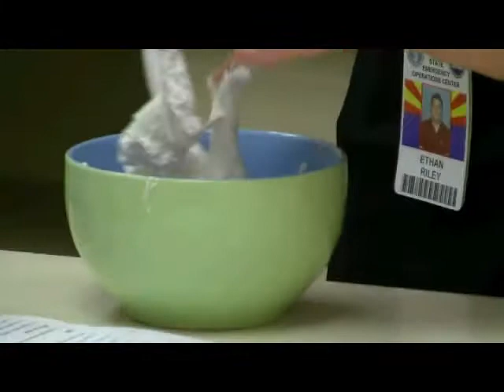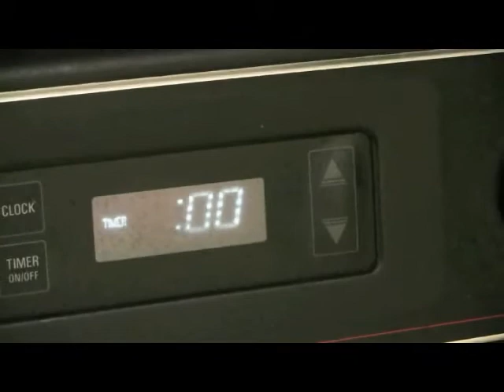Emergency Kit Cook-Off